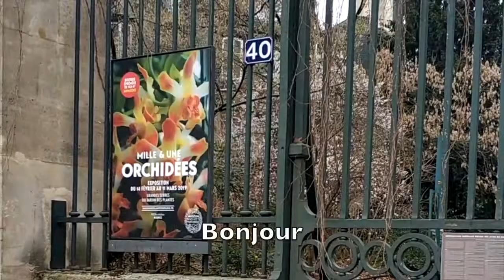Reportage sur Jardin des Plantes--巴黎旅游你不知道的地方 （法国自然博物馆）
Jardin des Plantes, un endroit à ne pas échapper pendant votre séjours à Paris.
法国历史自然博物馆，有个小众但却惊艳的游览胜地。如果您想了解一些自然历史知识、看一看真正市井的巴黎，那您一定要抽空来这里看看！！！